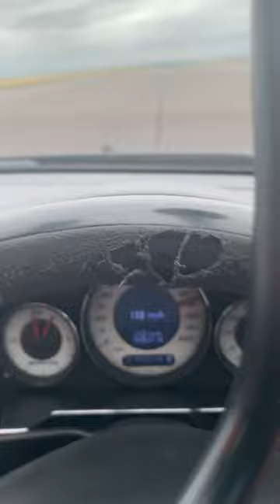vmax 200 cls55 stage 2